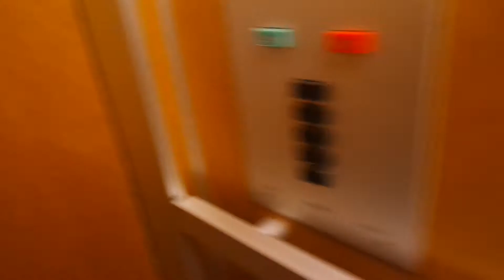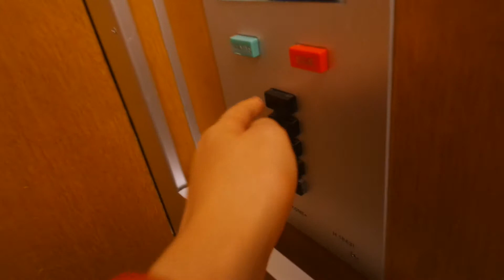Old Kone traction elevator/lift in Emännäntie 3-5H, Kortepohja, Jyväskylä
Location: Emännäntie 3-5H, Kortepohja, Jyväskylä, Finland
Brand: Kone
Year installed/modernized: 1970
Serial number: H 18431
Floors: 5(1, 2, 3, 4, 5)
Capacity: 3 persons or 240 kg
Filmed: 9.8.2017